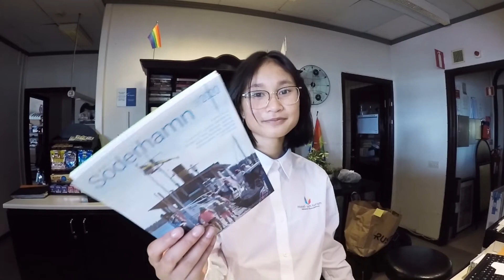Staffangymnasiet HT 2020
Välkommen till Hotell- och turismprogrammet på Staffangymnasiet